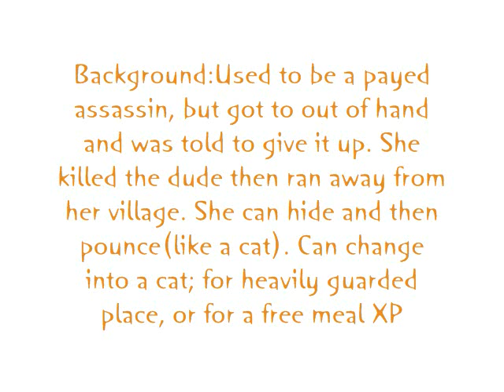Kat Nekome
You might have to pause it. X3 I love her, shes so cute!